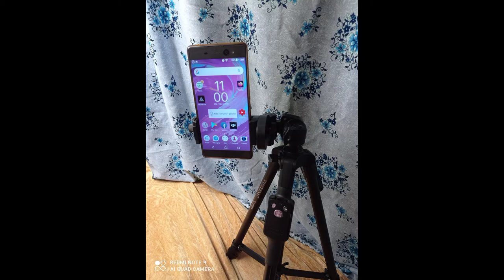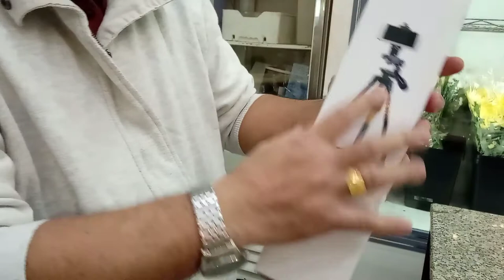/unboxing/& set up /Mobile phone tripod stand/Camera 📸 tripod/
ofw vlogs tv
stand
Camera
mobile phone
camera Tripod
Tendahan or store
buy
set up
Alkhor Doha Qatar
ofw Qatar
vlogs
unboxing
tripod
yunteng